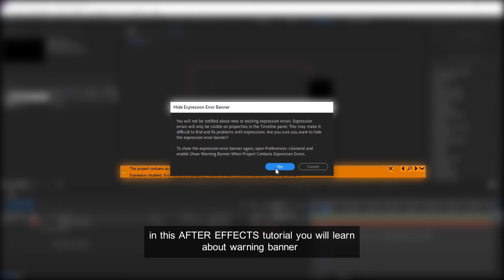Preview After Effects Tutorial Expression Warning Code پیشنمایش آموزش افترافکت مشکل خطا کدنویسی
in this AFTER EFFECTS tutorial you will learn about warning banner  you see that when you make a mistake in expression these mistakes occur when you write a code or use parent technique to some layer together i will show you how to enable or disable WARNING BANNER

توی این آموزش ما در مورد خطا کدنوسی افترافکت صحبت میکنیم با اطلاعات پنجره خطا کدنویسی آشنا میشیم ، با چند اشتباه در پرنت کردن آشنا میشیم و در مورد فایده فعال بودن و یا غیرفعال بودن پنجره خطا بحث میکنیم.